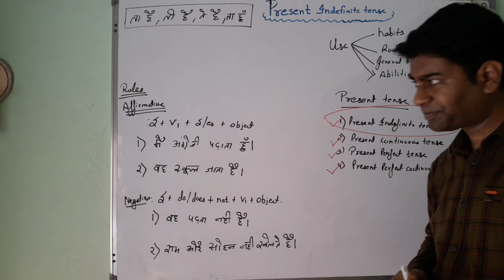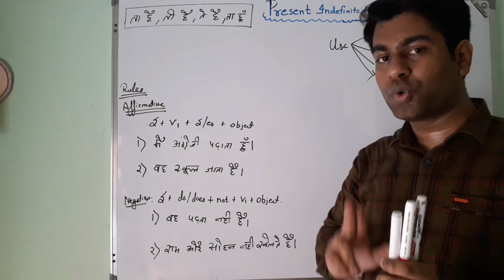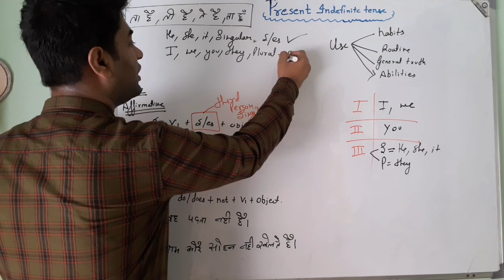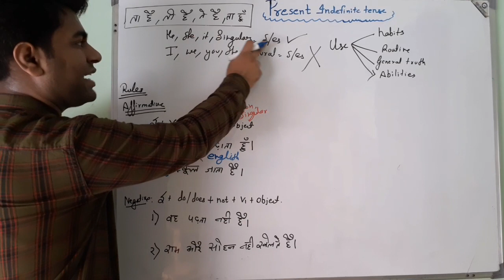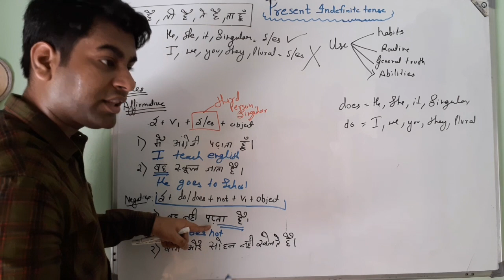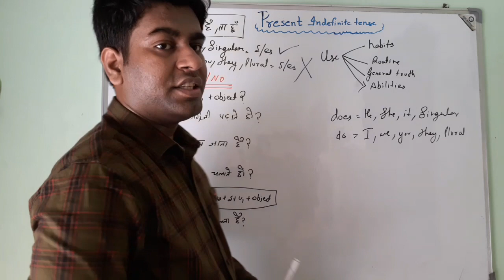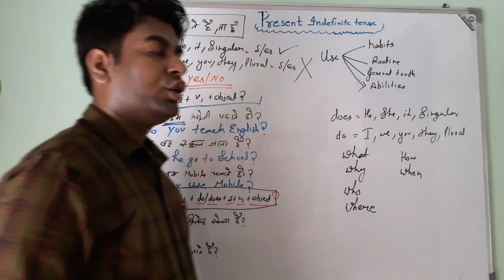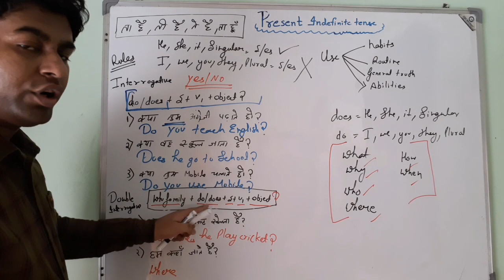Tense: काल | Present Indefinite tense | Basics of English Grammar | Learn Tenses in English Grammer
Tense: काल | Present Indefinite | Basics of English Grammar | Learn Tenses in English Grammer | Learn Tenses in English Grammar with Examples

Hello everyone ,

In this video, we are going to learn "Present indefinite Tense". All videos of tenses we will upload soon.

There are some of Videos about English  well explained topics which  You must watch

English
Learn Tenses in English Grammar with Examples |
 Present Tenses, Past Tenses, Future Tenses |
 Learn Tenses in Easy Way |
 tense all rules | Tense Chart in English
Tense in english grammer with examples,
Tenses in english, tenses in hindi,
concept of tense , tense kitne prakar k hote hai
tense in english grammer,Basics of english grammer,
आसानी से सीखें  present tense past tense future tense,
how to do tenses, Basic concept of tenses
Tenses,
Tense chart,
english tenses lesson in hindi,
english tenses,
spoken english,
tense
tense kitne prakar ke hote hain
tense class
tense all
tense and time
tense all rules
tense and its types
tense definition
tense definition in hindi
tense details
tense english
tense explain in hindi
tense english class